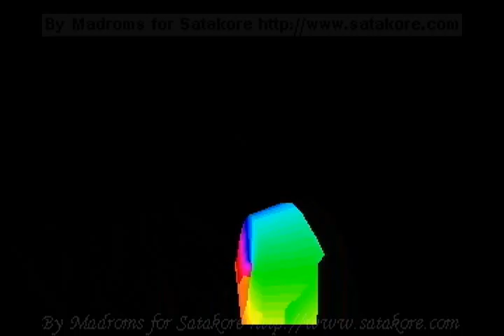Game Basic for Sega Saturn - Mini Program 4Ten - Rainbow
Here is a video of Mini Program 4Ten - Rainbow for Game Basic for the Sega Saturn
This program was made by Kuribayashi